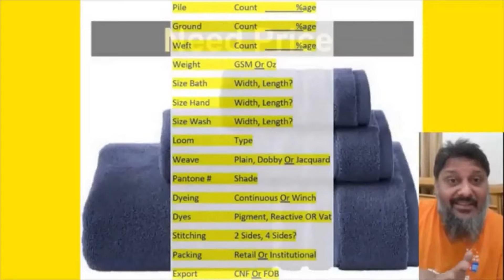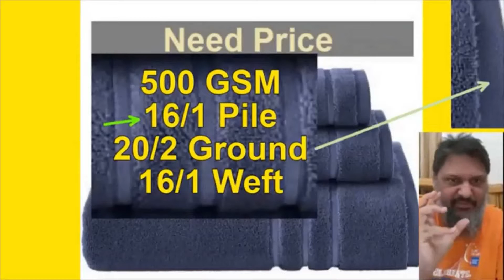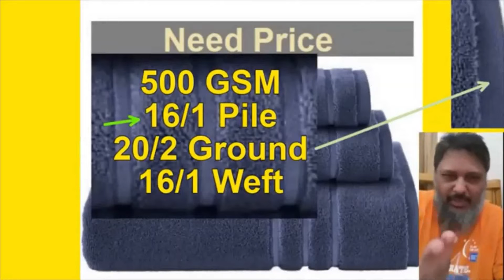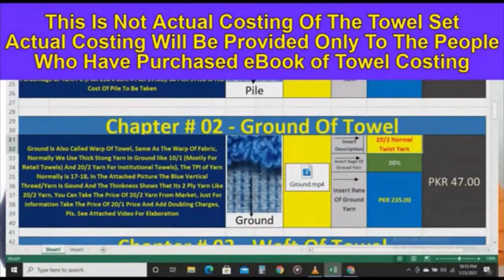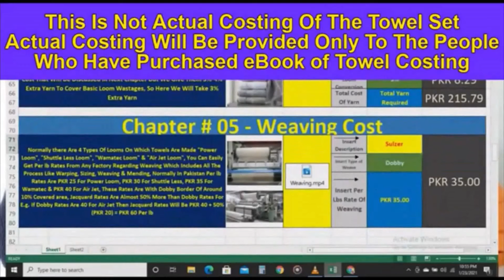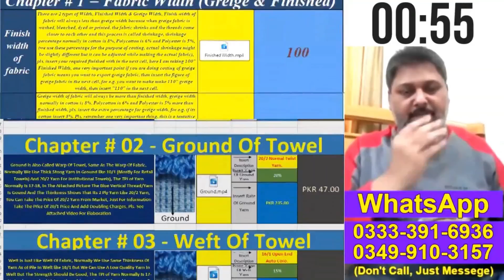TOWEL COSTING FROM YARN, WEAVING, DYEING, STITCHING, TRIMS & EXPORT